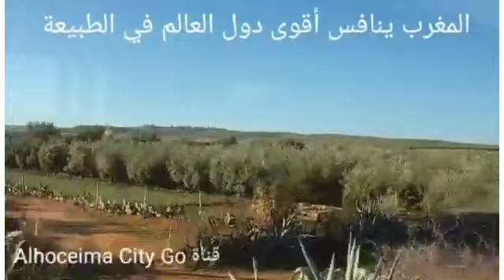الطبيعة في المغرب / Attabi3a fi Almaghrib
Attabi3a fi Almaghrib
Almaghrib younafis a9wa boldaan fi Attabi3a.
الطبيعة في المغرب ينافس أقوى دول العالم في الطبيعة شاهدو اجمل الطبيعة.